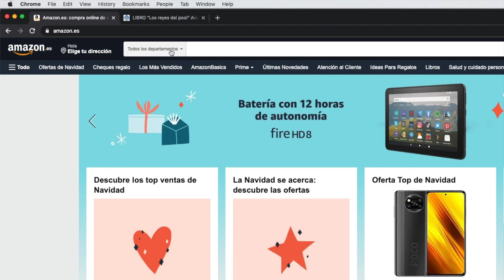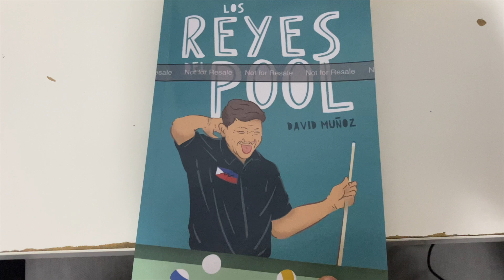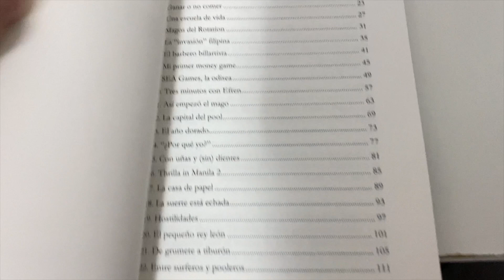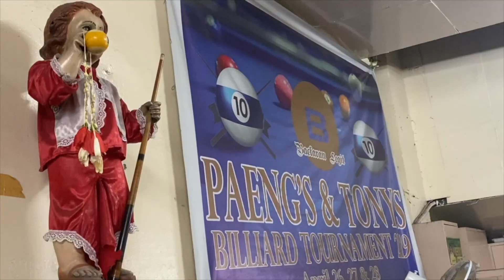LIBRO ya disponible! 🤩 LOS REYES DEL POOL | The Billartist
Comprar libro DESDE ESPAÑA
Comprar libro desde AMÉRICA LATINA

Distribuidor oficial de Predator (Pool y Carom)
Envíos a todo el mundo, consultar disponibilidad

👕 POLO OFICIAL "THE BILLARTIST"
¿Buscas un polo cómodo y de calidad con el que jugar? Consigue ahora tu polo Billartist personalizado! Más info y precios

Detrás de cada vídeo hay muchas horas y esfuerzo. Si mis vídeos te han ayudado a mejorar como jugador, puedes apoyar el canal haciendo una aportación

🙋‍♂️ QUIÉN SOY
Hola billartista. Soy David Muñoz, tengo 28 años y juego a pool desde los 7. Decía Cicerón que "si quieres aprender, enseña", y eso es lo que intento hacer aquí. En este canal comparto lo que voy aprendiendo después de muchos años de competir y de estudiar el arte del billar. El objetivo es ayudarte a ser mejor billartista, tanto si estás empezando como si llevas años jugando. Además de los vídeos de técnica, ejercicios y tutoriales de billar, en el canal también tienes vlogs de mis viajes a Filipinas y otros vídeos más entretenidos porque al fin y al cabo esto es un juego, y aquí hemos venido a divertirnos.